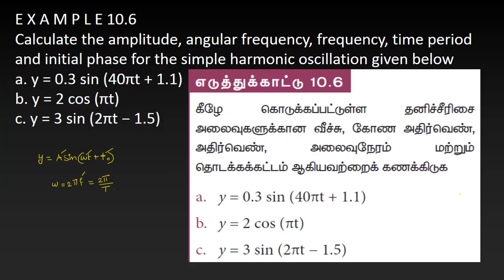6.Physics | Oscillations | Example 10.6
Calculate the amplitude, angular frequency, frequency, time period and initial phase for the simple harmonic oscillation given below
a. y = 0.3 sin (40πt + 1.1)
b. y = 2 cos (πt)
c. y = 3 sin (2πt − 1.5)